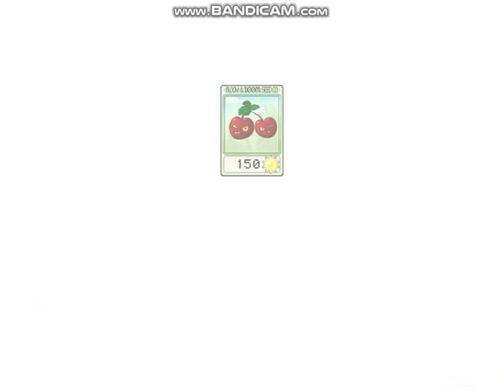Plants vs. Zombies gameplay //Plants vs zombies game